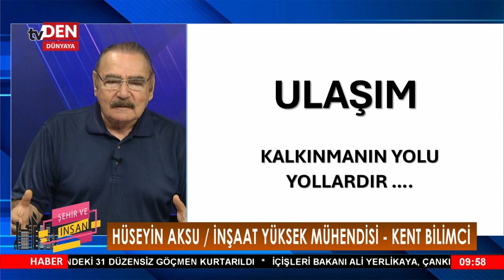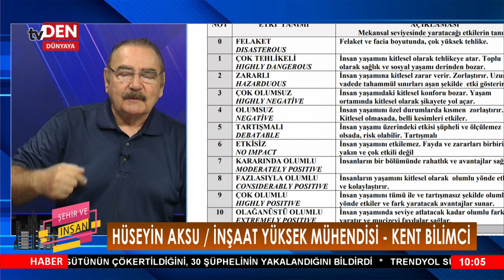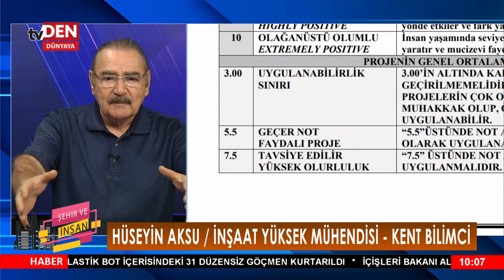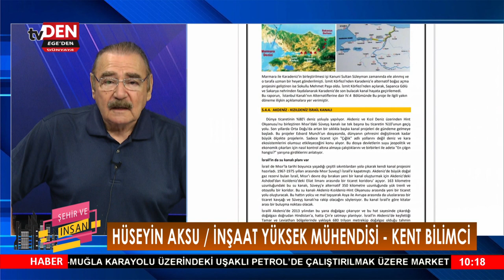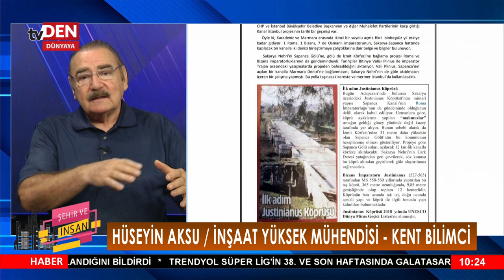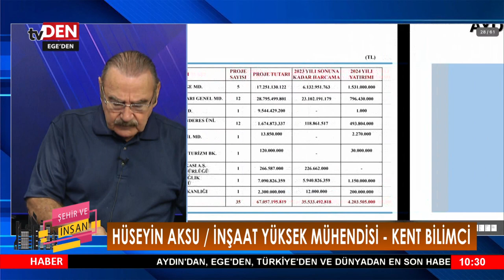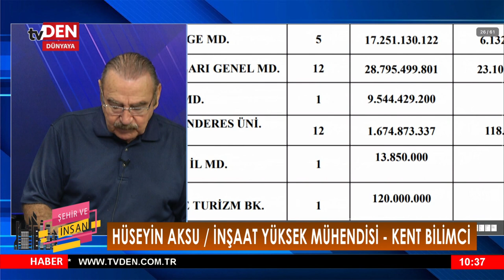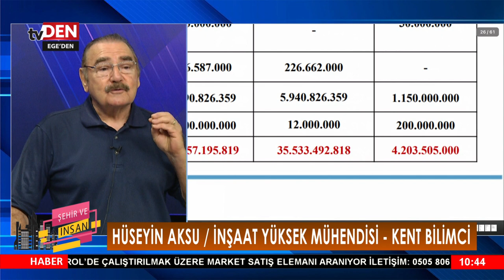ŞEHİR VE İNSAN 28.05.2024